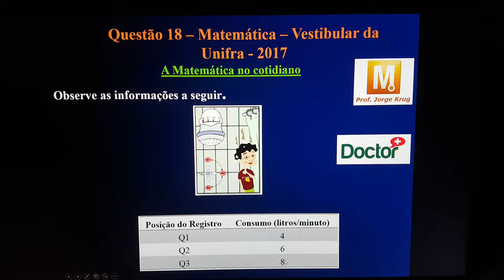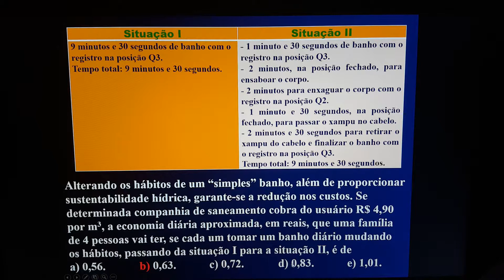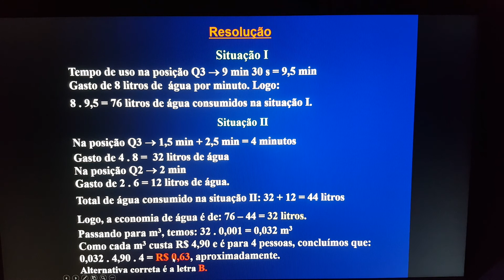Prova da Unifra verão 2017 - resolvida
Terceira questão de Matemática da prova da Unifra 2017 - verão - questão resolvida